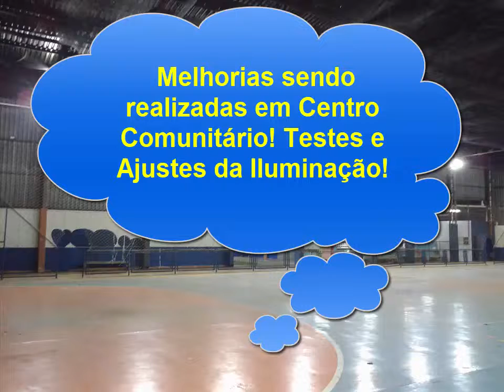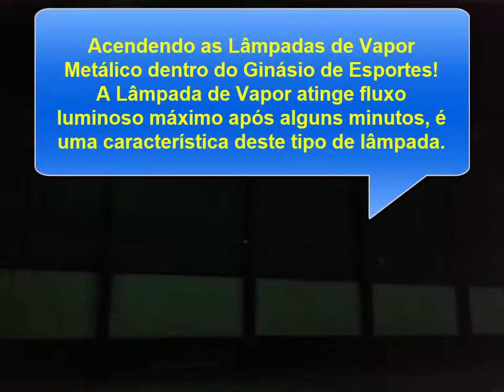Teste e ajustes de Iluminação em um Centro Comunitário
Centro Comunitário passando por diversas melhorias! Após melhoria na iluminação foram feitos testes e ajustes!